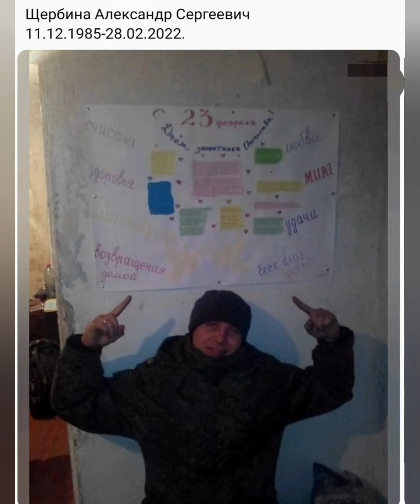Вечная память героям погибшим в ходе СВО🕯🕯🕯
Видео памяти героев погибших в ходе СВО